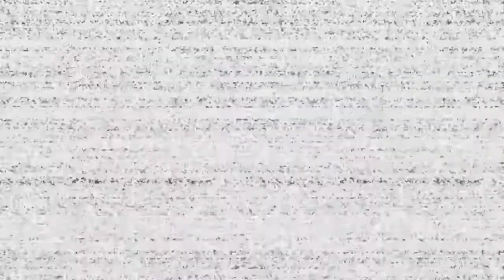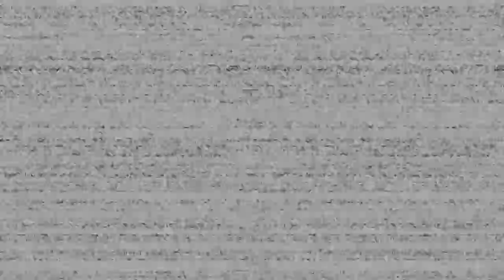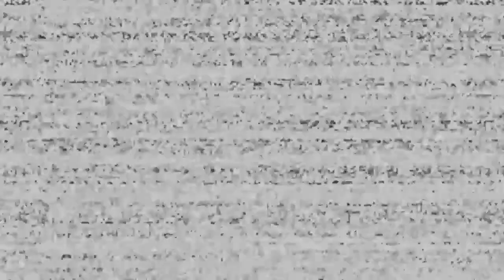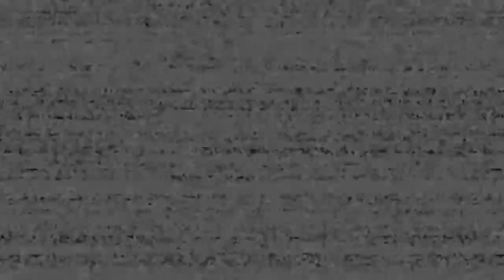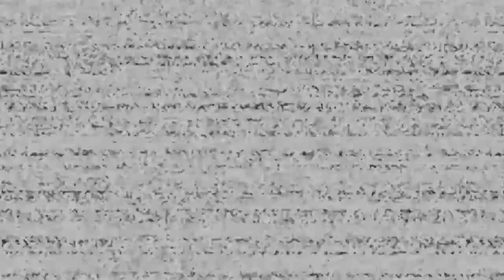123 help wanted plz